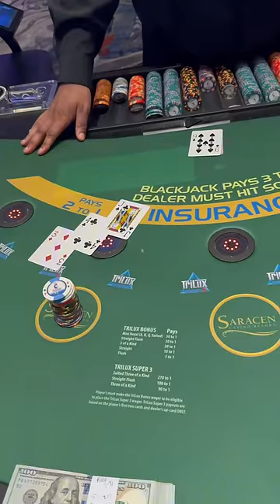I Will Bet $1 For Every New Sub!